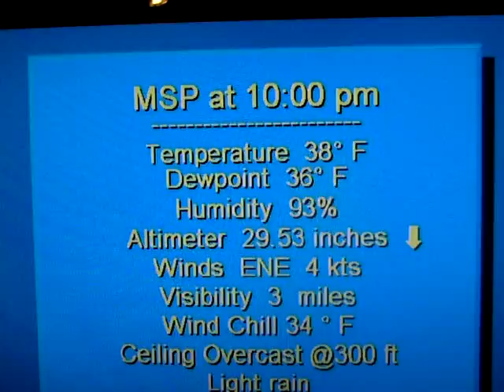11-29-10 Twin Cities, MN NOAA Weather Radio KEC65 MSP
Synopsis, Hazardous Weather Outlook